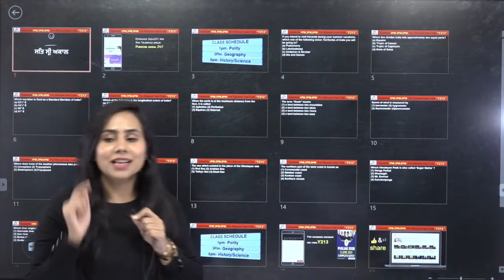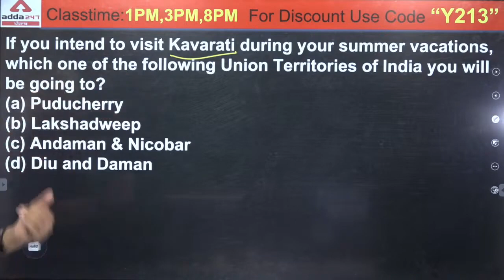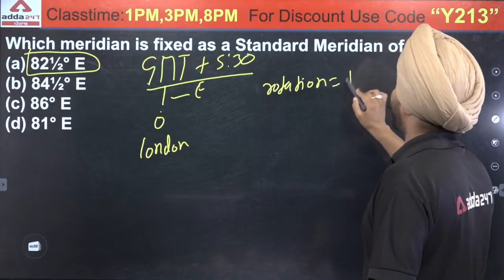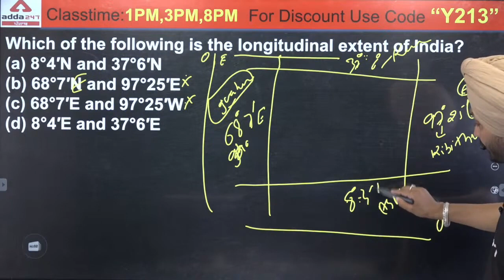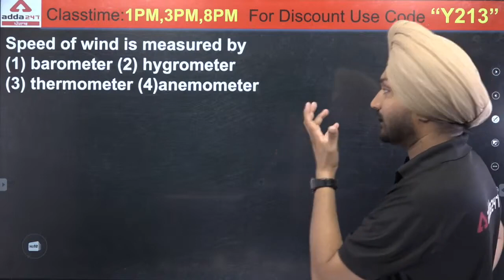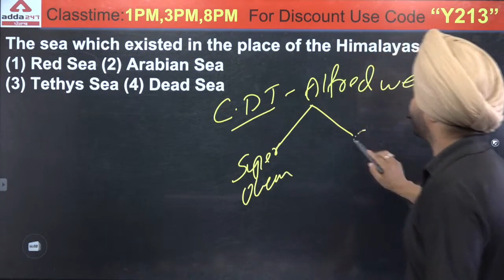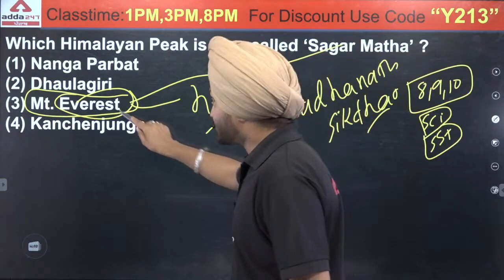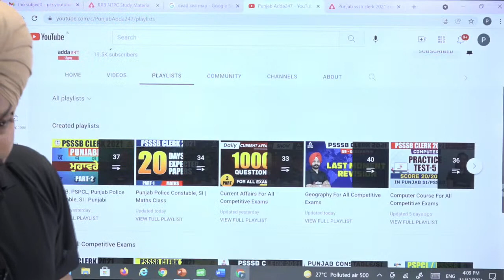PSSSB Clerk Preparation 2021 | Geography | Last Moment Revision